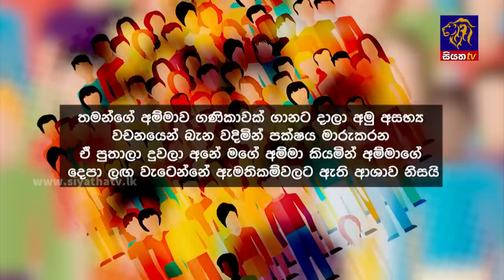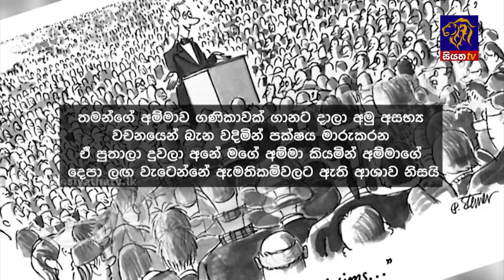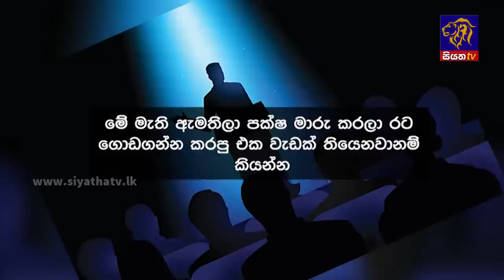Siyatha News | 06.00 AM | 18 - 04 - 2023